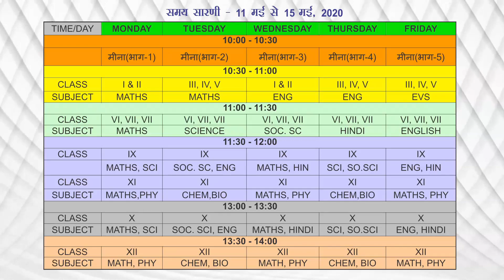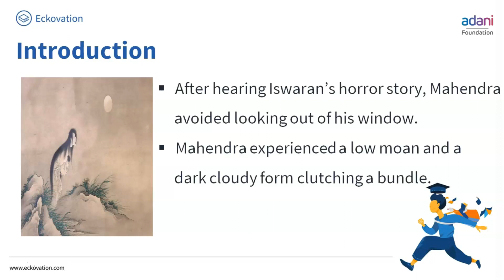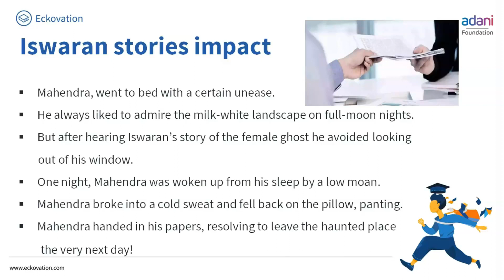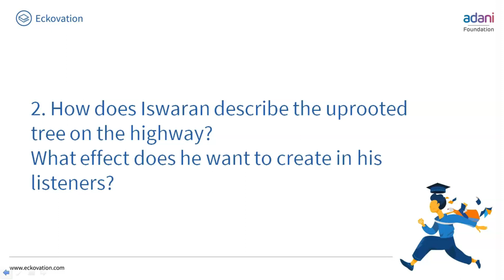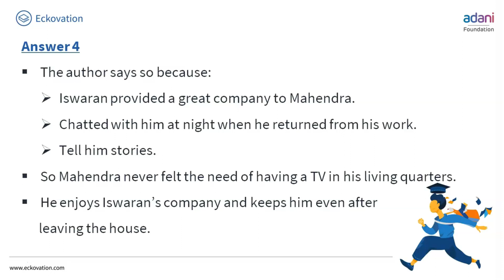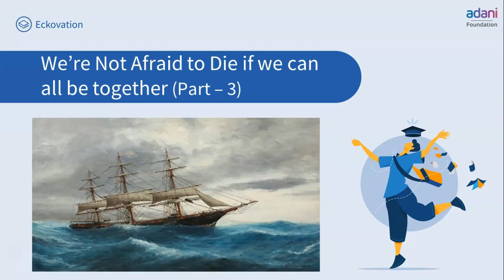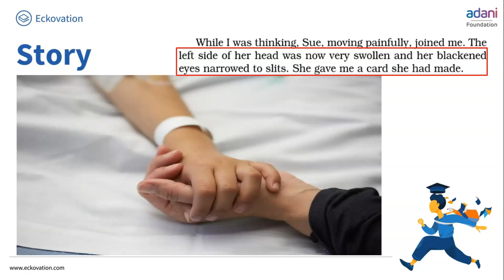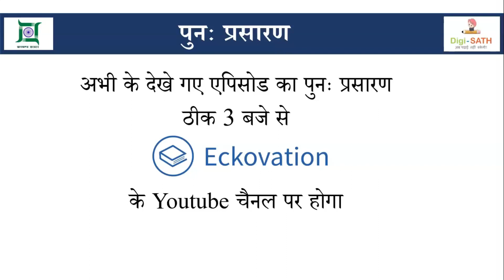Episode 30 Digi SATH Class 9 11 Eckovation DD Jharkhand JEPC